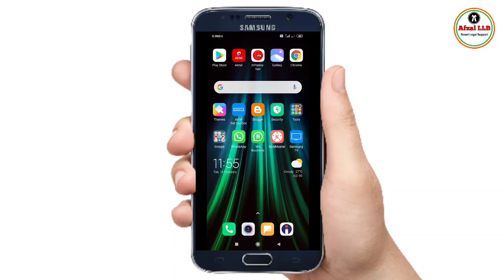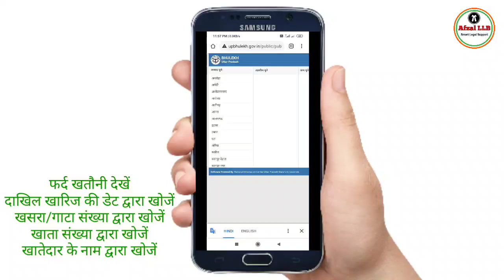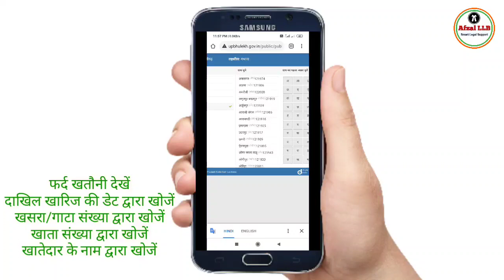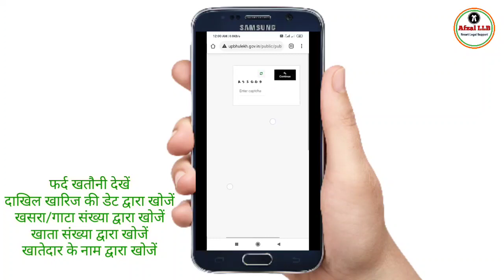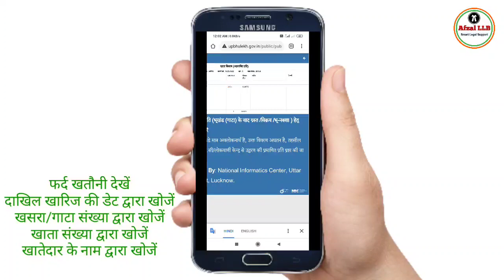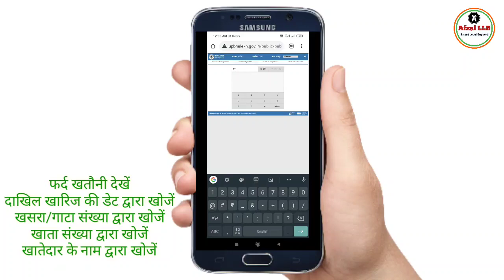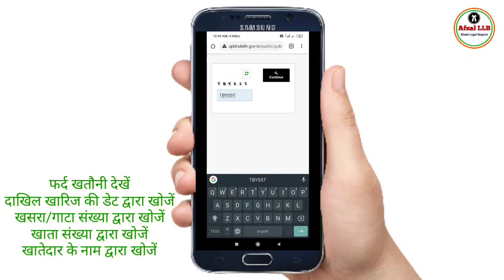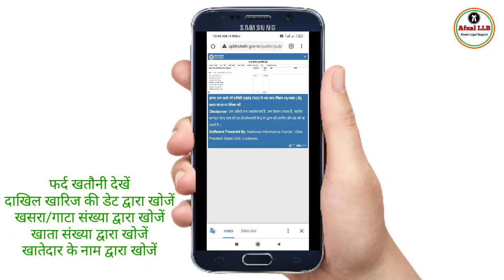अपने मोबाइल से फर्द खतौनी ऐसे देखें | how to watch Fard khatauni in your Mobile | Afzal LLB